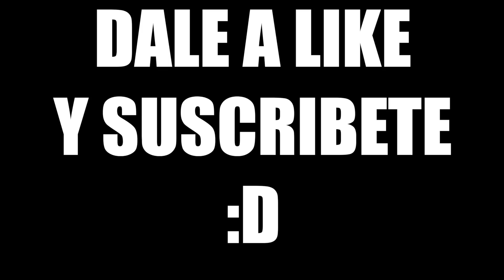COMO GANAR RAPIDO 2 en AMONG US #26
Nueva partida en el Among Us como impostor y una victoria muy muy rápida!!! Dale un buen like para más Among Us tristes.